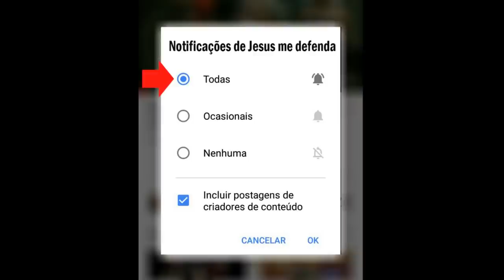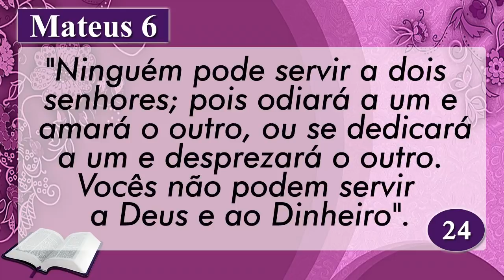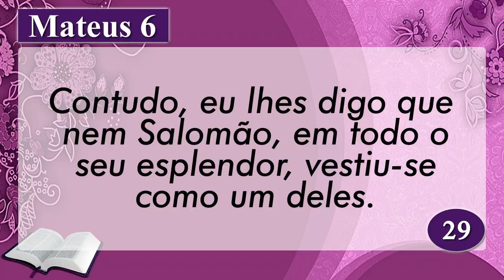PALAVRA DE HOJE RETRO DIA 11 DE OUTUBRO DE 2021